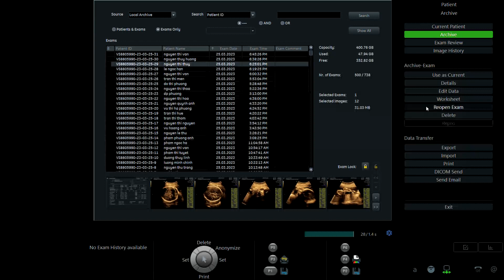NGUYỄN THỊ THÚY 1996 P1 2